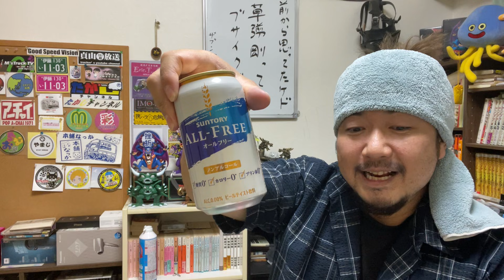[運送業転職] 思ってたのと違う！ そうならない為に見てください。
思ってたのと同じ！

貞山転職サポートサービス

開始しました。
購入、詳細はnoteのサイトからお願いします。

貞山放送サブチャンネル
『貞山徒然日記』配信開始しました。
趣味のバイク、キャンプ、食べ物など。
ネタがなければ雑談してます。

最近またふわっちでLiveもやってます。

「ふわっち」やってるよ！見に来てね！